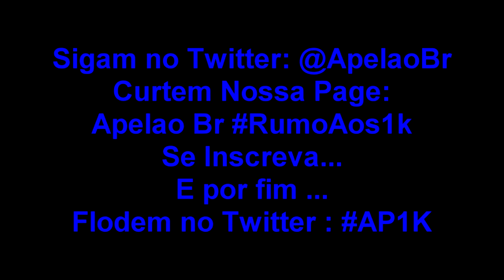Especial De 500 Migus (Inscritos)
Like Inscritos pra Ajudar na Divulgaçao XDD !! ,Obrigado. XD

Tags ,Ignorem...